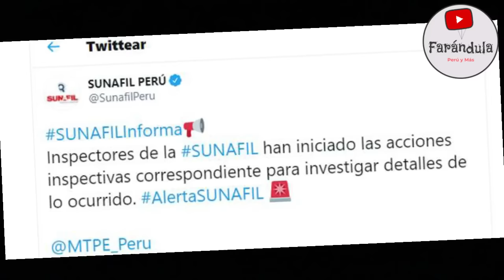¡MAMÁ DE ELÍAS MONTALVO DESTROZADA! EEG NO VA MÁS, SE CIERRAN! FAMILIARES SE ENOJAN! DENUNCI4S!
MAMÁ DE ELÍAS MONTALVO DESTRUIDO, TRISTE Y TRAUMADA POR ACCIDENTE DE SU HIJO EN EEG! SU ESPOS0 TAMBIÉN F4LLECI0 ASÍ! DECLARACIONES FULMINANTES!  }

TÍO Y FAMILIARES DE ELÍAS MONTALVO EXPLOTAN CONTRA EEG!

JOHANNA SAN MIGUEL LLORA POR CAÍDA TRÁGICA DE ELIAS MONTALVO EN EEG EN VIVO! MAMÁ DE ELIAS LLORA